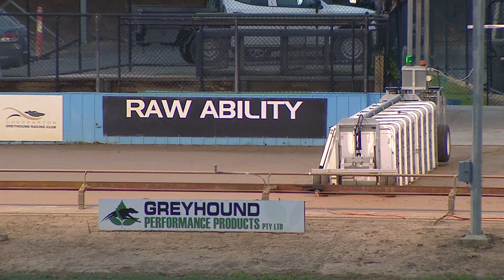SHP SAT 07 MAY 22 R2